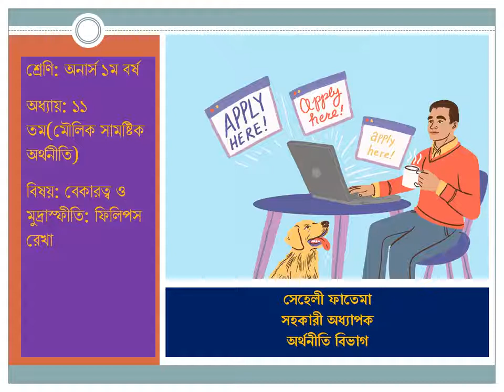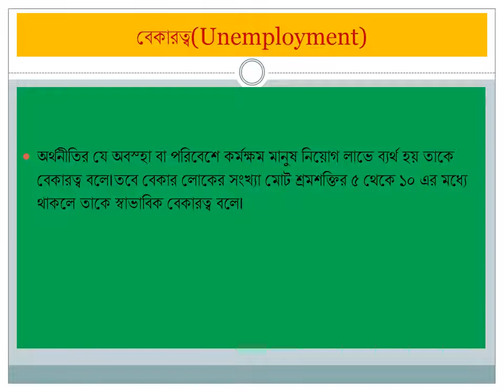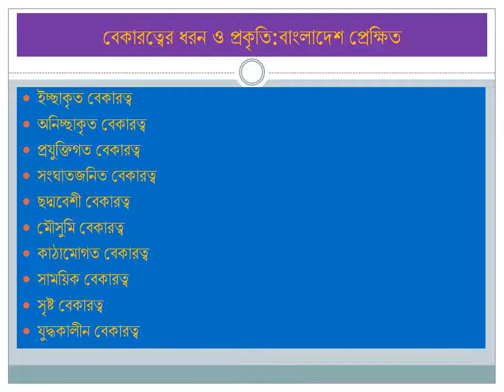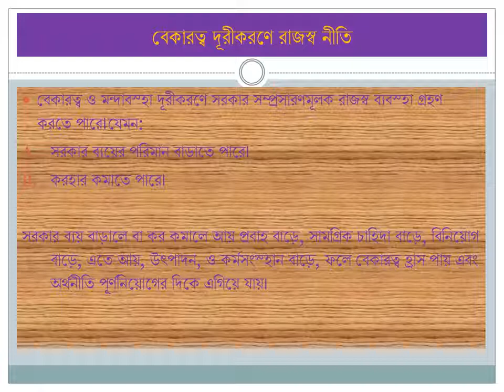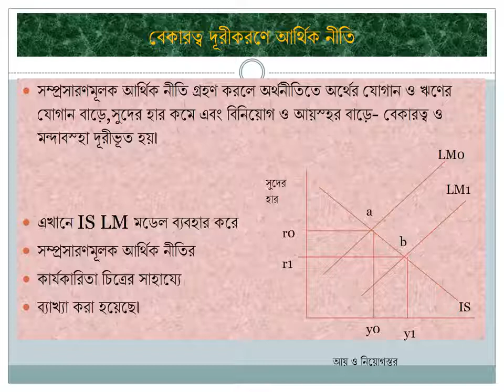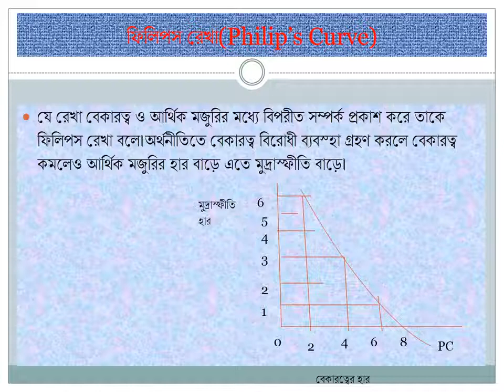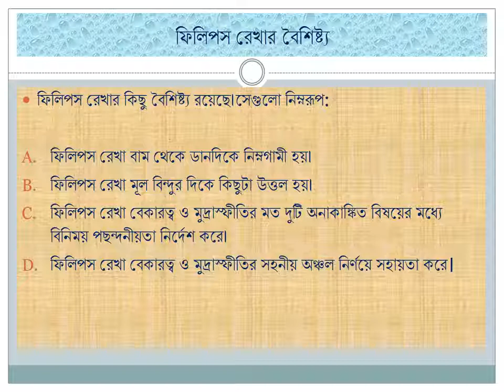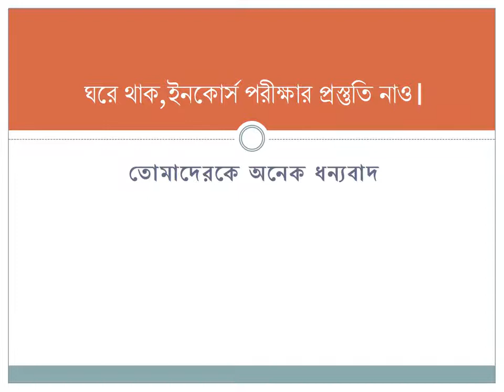অনার্স 1ম বর্ষ, মৌলিক সামষ্টিক অর্থনীতি,অধ্যায় 11, জনাব সেহেলী ফাতেমা, সহকারী অধ্যাপক, অর্থনীতি